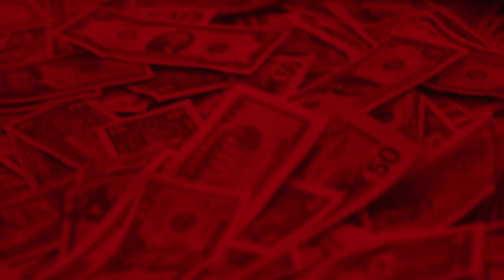Franny Arrieta - Crazy (Official Music Video)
Crazy (Official Video)

Performed by Franny Arrieta
Directed by Anthony Gargasz, GLARE

Love Interest:
colby rodgers

Police Officer:
Kenesha

Friend 1: Victor Ortiz
Friend 2: Evan Shelton